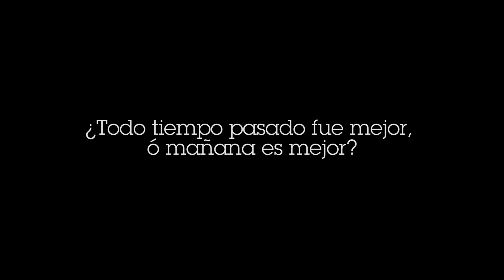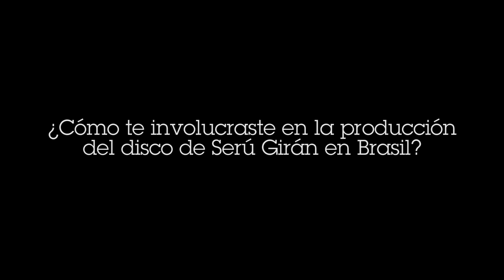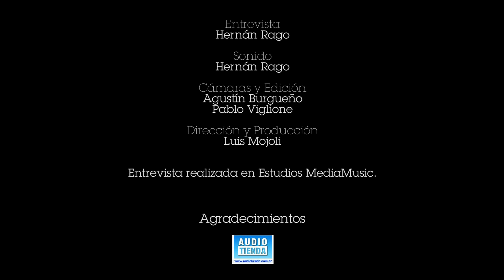Billy Bond Cap. 3 - Entrevistas en los Estudios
Tercer capítulo de la entrevista a Billy Bond realizada por Recorplay.com en estudios MediaMusic. La historia del primer disco de Serú Girán, grabado en Brasil.